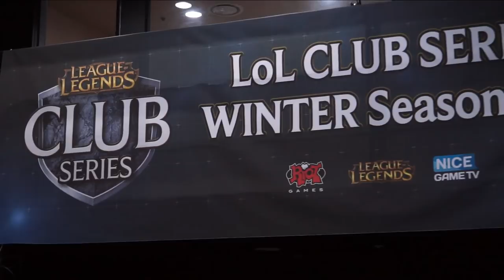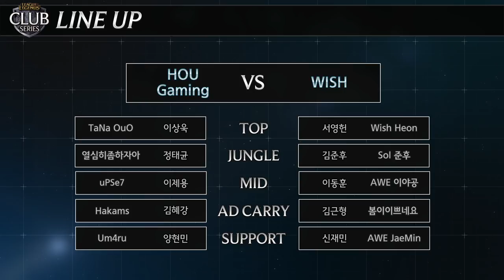[ 4강 1경기 ] 1세트 - 2017 LoL 클럽 시리즈 윈터 파이널 180224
2017 LoL Club Series Winter Finals
Round of 4 Match 1 Set 1
HOU Gaming vs WISH